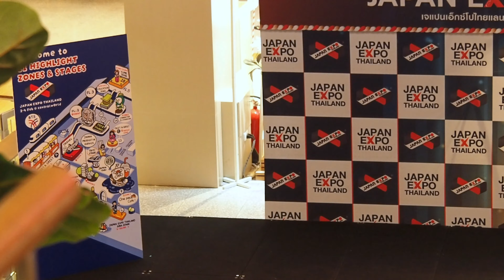PEACH YOU Fancam JAPANEXPOTHAILAND2024 YUME STAGE 20240203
PEACH YOU Fancam JAPANEXPOTHAILAND2024 YUME STAGE 20240203 "Idol JAPANIdol Thailand Idol#Fancam